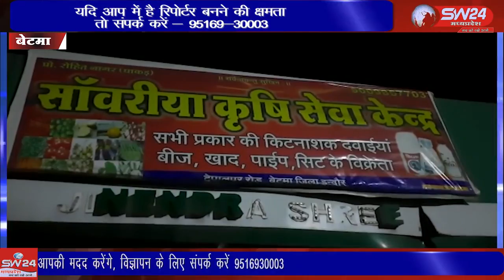SW 24 News Madhyapradesh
betma बेटमा पुलिस ने पंचगंगा सीड्स कंपनी के कर्मचारी की शिकायत पर एक युवक के खिलाफ नकली बीज बेचने पर धोखाधड़ी का मामला दर्ज किया है। विक्रेता आरोपी युवक फ़रार है।